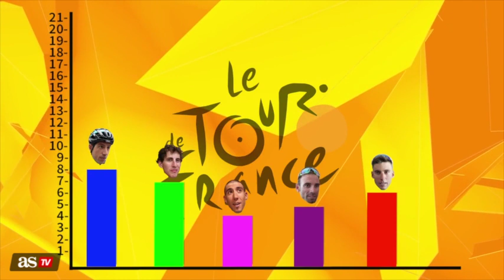Si no aciertan esta pregunta 'corren peligro' en el Tour... | Diario AS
Valverde, Erviti, Verona, García Cortina y Omar Fraile deberán responder correctamente a la pregunta número 10 del test del Tour si quieren seguir en la carrera...